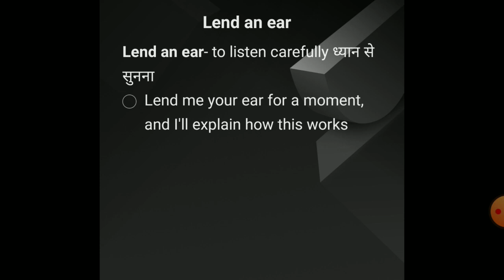lend an ear